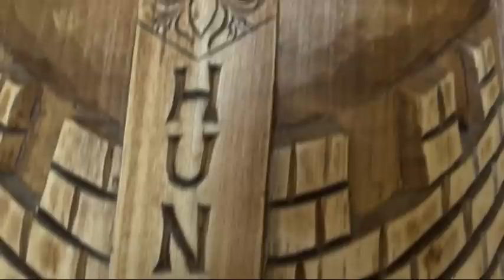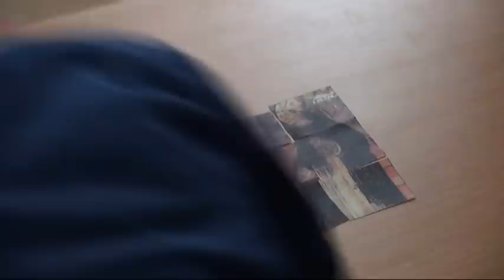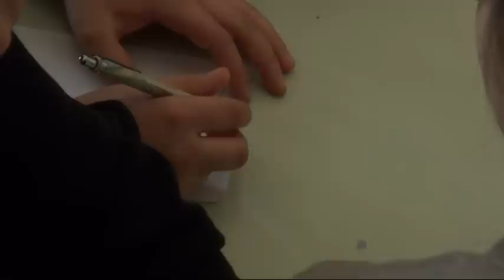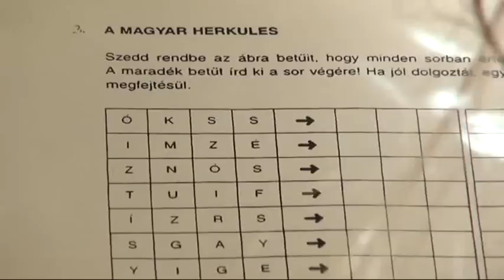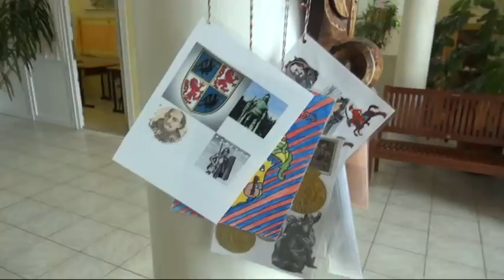Hunyadi Nap az általános iskolában